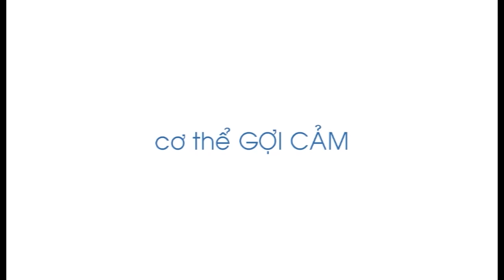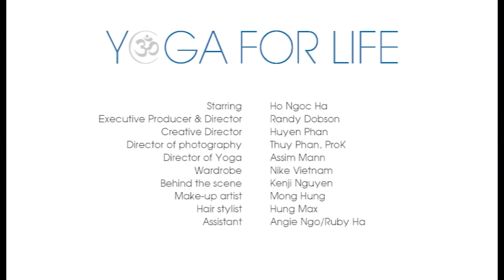Hồ Ngọc Hà - YOGA FOR LIFE - CƠ THỂ GỢI CẢM